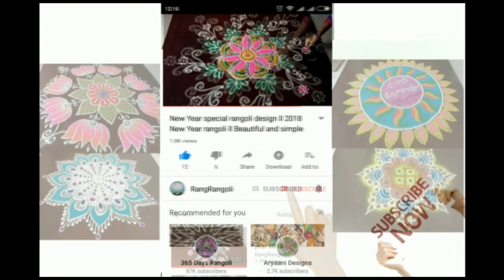Easy Sankranthi muggulu🌺5x3 dots Pongal Kolam 2024🌺Sankranthi Rangoli🌺RangRangoli Krishnaveni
@RangRangoli1  Easy Sankranthi muggulu🌺5x3 dots Pongal Kolam 2024🌺Sankranthi Rangoli🌺RangRangoli Krishnaveni
Channel

My RangRangoli Channel Contains :

Sankranthi muggulu
Dhanurmasam muggulu
Pongal kolams
Padi kolam
Pulli kolangal
Melikala muggulu
Geethala muggulu
Diwali rangoli
Vinayaka chavithi muggulu
Krishnashtami muggulu
Sivarathri Muggulu
Dussehra Muggulu
Ugadi muggulu
Karthika masam Muggulu
Ratham Muggulu
Friday Kolam
Daily Rangoli
Beginners Rangoli